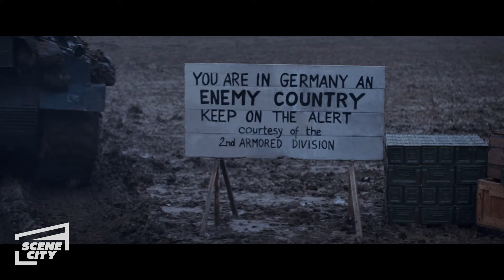Corazones de Hierro: Hiciste Muchas Matanzas (VIDEO HD DE BRAD PITT)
Wardaddy (Brad Pitt) cuestiona la credibilidad de Norman (Logan Lerman) como soldado.

Abril de 1945. Mientras los Aliados dan su último paso en el Teatro Europeo, un sargento del ejército curtido en la batalla llamado Wardaddy (Brad Pitt) comanda un tanque Sherman y su tripulación de cinco hombres en una misión mortal detrás de las líneas enemigas. Superados en número y armamento, y con un soldado novato en su pelotón, Wardaddy y sus hombres enfrentan probabilidades abrumadoras en sus heroicos intentos de atacar el corazón de la Alemania nazi.